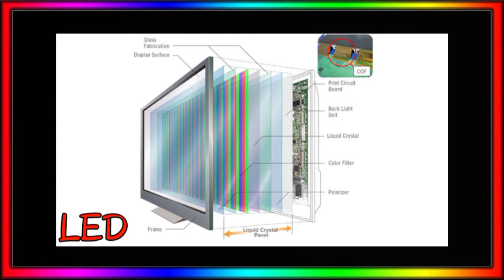LCD VS AMOLED Display || எது வாங்குவது? || Best Display Mobile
Hi! viwers in this video we are see about the types of display.

Types of display is ;
        - LCD DISPLAY
        - AMOLED DISPLAY
        - SUPER AMOLED DISPLAY
        - OLED DISPLAY